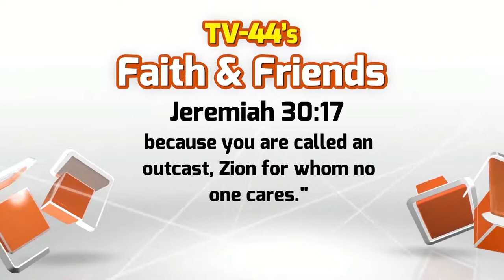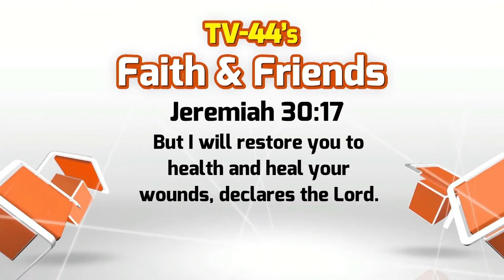Faith & Friends June18 - 24, 2017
Dr. Trudy Pieper, ND talks about breast cancer awareness and prevention